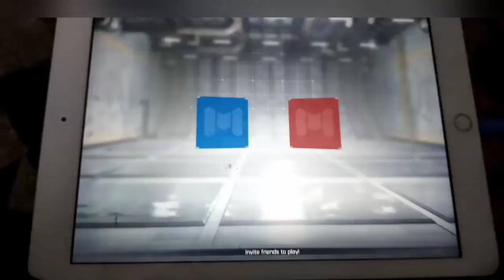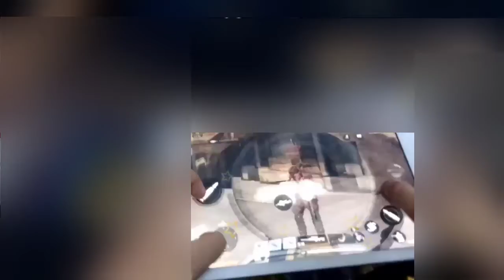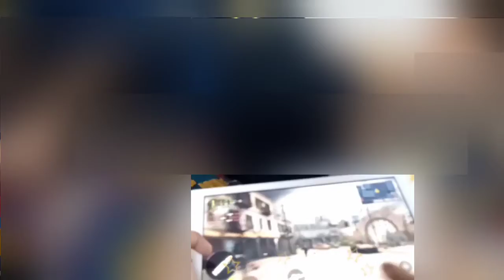HANDCAM while getting diamond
Sorry For The Blur